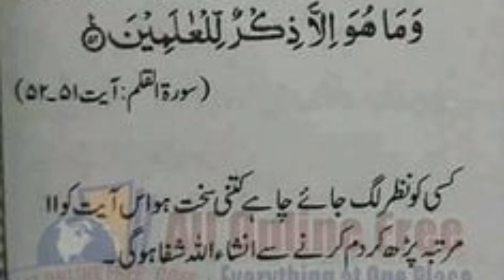Nazar lag gaye hoo tu ye dua parey | نظر لگ جانے کی دعا | powerful dua